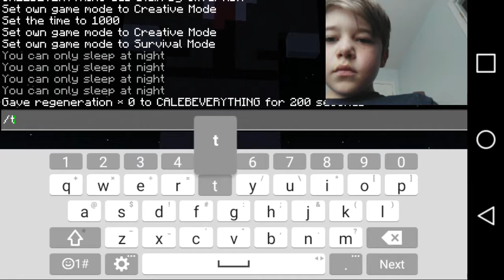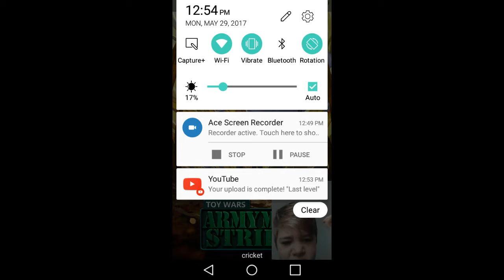Rage is dead